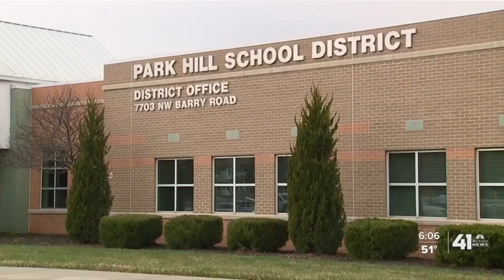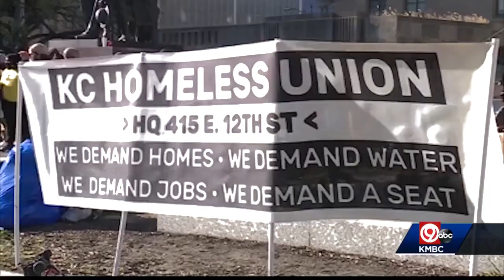Kansas City Week in Review - April 9, 2021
Nick Haines, Cat Reid, Dave Helling, Eric Wesson and Steve Kraske discuss Tuesday's election results, low voter turnout and the implications of campaign money in KCMO school board elections, the politics of moving the MLB All-Star Game, vaccine eligibility, vaccine passports, new debates over mask mandates in Kansas, protests by KCMO's unhoused and Amanda Adkins announcing her KS 3rd District run.